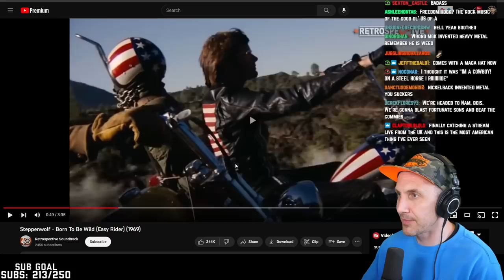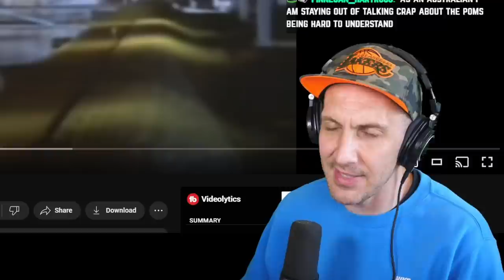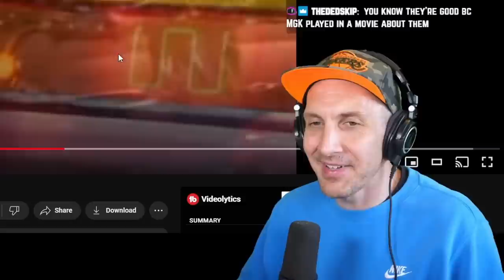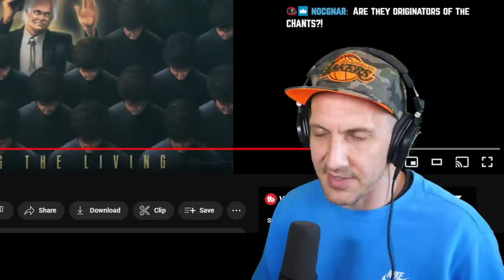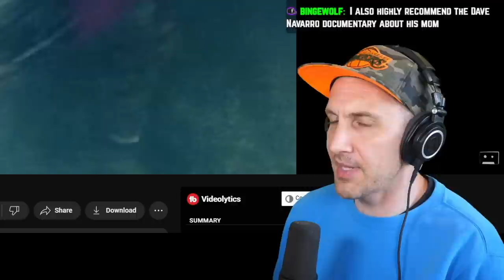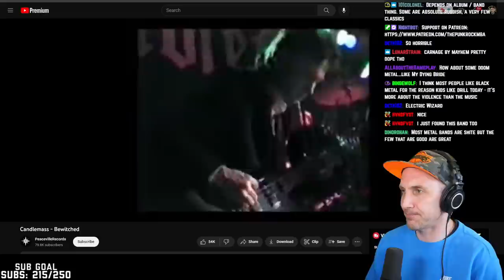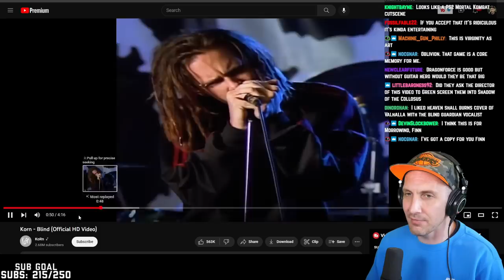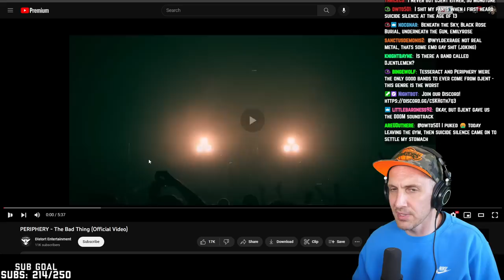The Ultimate METAL Starter Kit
The ultimate metal starter kit is here! From classic metal to death metal to deathcore and more - all the best metal bands that you need to know are in the metal starter kit.